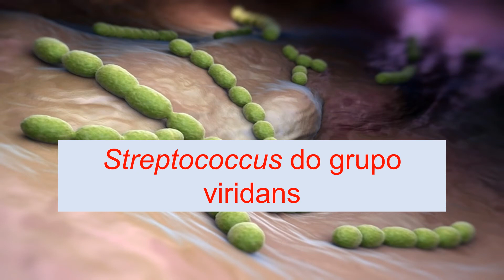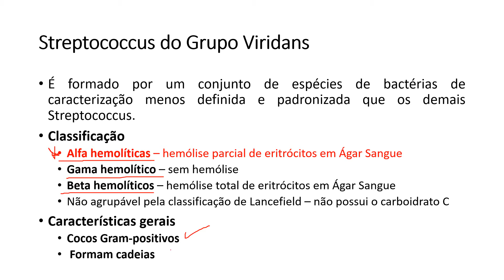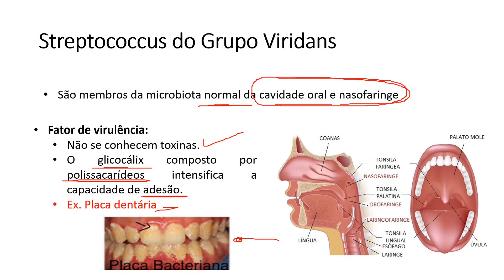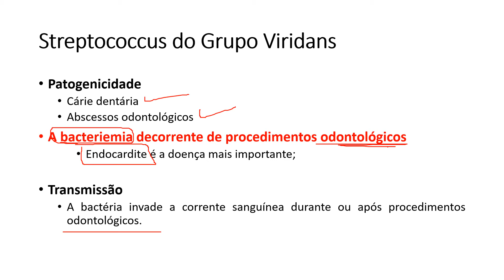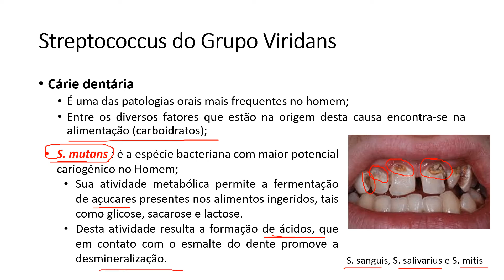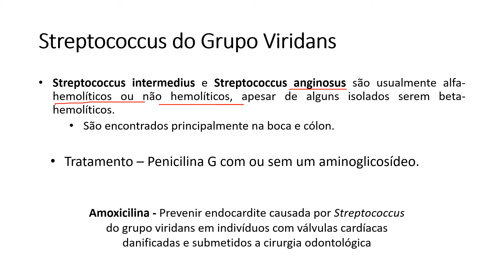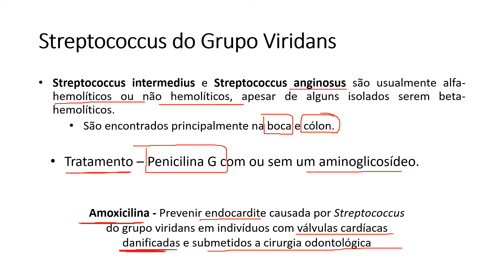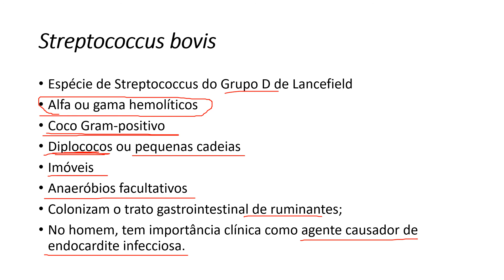Microbiologia Médica - Streptococcus do grupo viridans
Classificação
Características gerais
Patogenia
Tratamento
S. bovis - grupo D